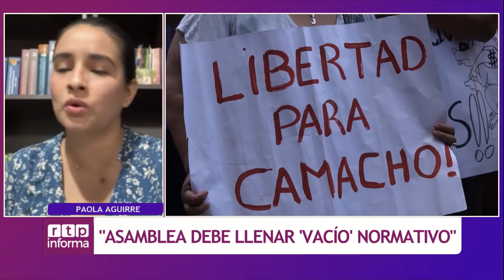Justicia pone en manos de asambleístas cruceños la decisión de sustituir a Camacho como Gobernador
Paola Aguirre – Asambleísta por Creemos